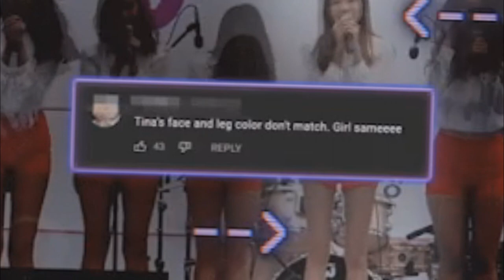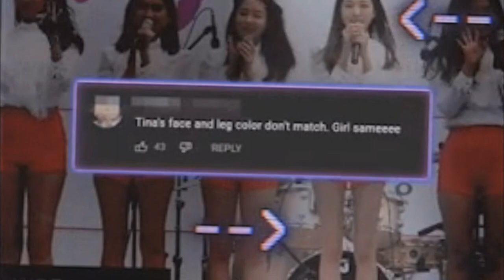LAS formas EXTREMAS que las agencias se aseguran que los idols se ajusten a los estándares de BELLEZ